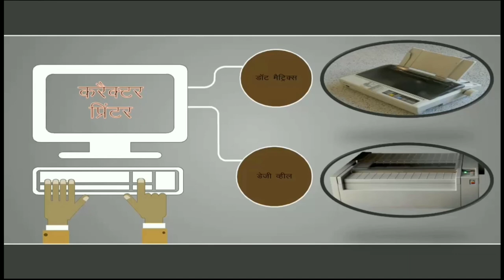2.4.2.1.1 करैक्टर प्रिंटर (Character Printer) || RSCIT chapter 2 part 28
This video is RSCIT chapter _2_ part _28_{ करैक्टर प्रिंटर (Character Printer) }